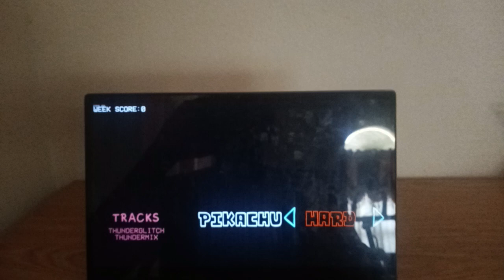Friday Night Funkin VS Pibby Pikachu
VS Pibby Pikachu is a rhythm game and FNF mod where Pikachu got corrupted by the Pibby Virus and survivor Boyfriend (You) is attempting to rap-battle in order to save the yellow rodent.

Songs:
Thunderglitch
Thundermix